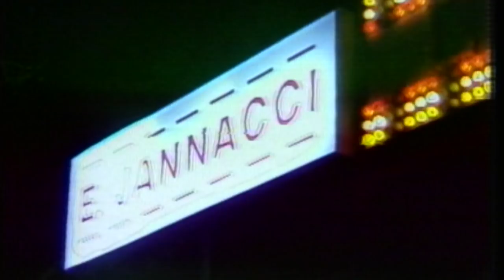MFF2015 / Jannacci, lo stradone col bagliore / The Outsiders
Jannacci, lo stradone col bagliore
Ranuccio Sodi, ITA, 2015, HD, 80
The Outsiders - Music

A due anni dalla scomparsa di Enzo Jannacci, il primo video-ritratto dedicato all'icona della canzone, milanese e italiana. Realizzato dall'amico Ranuccio Sodi, che qui propone una enorme quantità di materiali d'archivio, alcuni privati, molto rari.

Two years after the death of Enzo Jannacci, the first video-portrait of the icon of Milanese and Italian song. Made by his friend Ranuccio Sodi, who offers an enormous amount of archive footage, some of which is private and very rare.